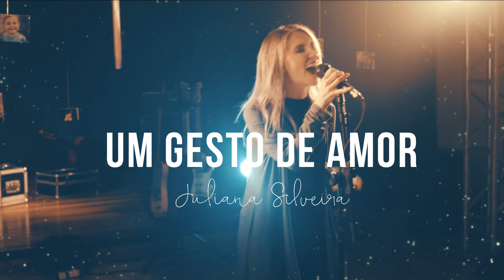Juliana Silveira (Um Gesto de Amor) Divulgação Playlist Católica ヅ♥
* Este Canal não é Monetizado e as Divulgações são Gratuitas *
Se você gosta do nosso Canal de Divulgação de Bandas Católicas.
            ♥♥♥ Para Contribuir acesse o link abaixo! ♥♥♥

Divulgação Playlist Católica ヅ♥
VEJA O CLIPE OFICIAL COM A CANTORA:

Resultado das experiências que vivi...
Respostas que tive e que transformei em canção...

***Curta a fanpage: @jusilveira.cantora ***
***Siga no Instagram: @jusilveira.cantora ***

Com esta equipe:
Produção e arranjos: Elison Máximo
Produção e direção de vídeo: Josué Genuíno
Bateria:@Rafhaelespejo
Baixo@netonunes
Guitarras@elisonmaximo
Teclados: @marijacintho
Backing Vocals: @jackelineoliveira @renatacristina @eduardonikiba
Mixagem: @elisonmaximo
Masterização: Lampadinha

SEJA BEM VINDO AO CANAL PLAYLIST CATÓLICA

SE VOCÊ É UM CANTOR CATÓLICO, TEM UMA BANDA CATÓLICA OU UM MINISTÉRIO QUE GOSTARIA DE DIVULGAR, ENTRE EM CONTATO, SERÁ UMA GRANDE ALEGRIA PARA NÓS DIVULGARMOS O SEU TRABALHO DE EVANGELIZAÇÃO!

ESTE CANAL É DEDICADO A DIVULGAÇÃO DE CANTORES, MINISTÉRIOS E BANDAS CATÓLICAS E ESPECIALMENTE DEDICADO A TODOS IRMÃOS QUE DESEJAM ESTAR SINTONIZADOS NO AMOR DE DEUS.

"O DOM MUSICAL, QUANDO COLOCADO A SERVIÇO DA FÉ E DA EVANGELIZAÇÃO, É UMA PODEROSA REDE DE PESCA"

♥ MUSICAS QUE TOCAM A ALMA E O CORAÇÃO ♥

OUVIU O CD, GOSTOU? AGORA COMPRE O CD ORIGINAL NOS LINKS DISPONIBILIZADOS NAS PLAYLISTS E AJUDE OS MINISTÉRIOS A CONTINUAREM  ABENÇOANDO VIDAS.

♥ QUE DEUS TE PROTEJA E TE ABENÇOE EM TODAS AS HORAS DO TEU DIA ♥